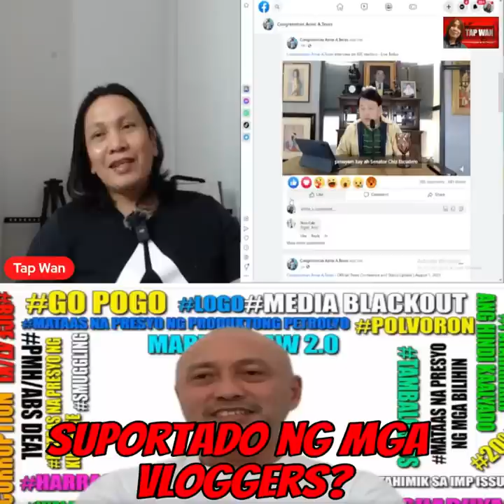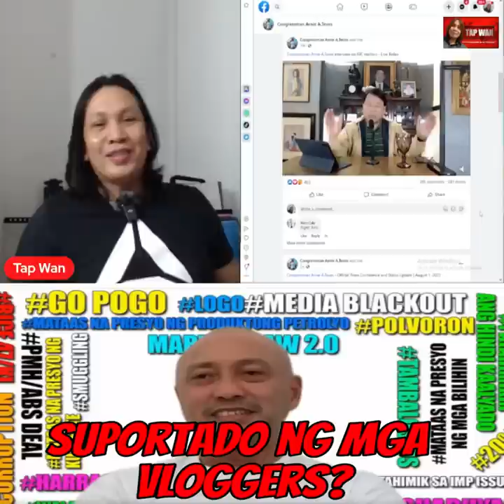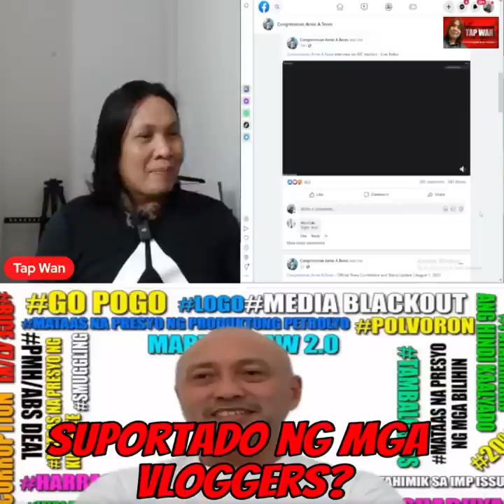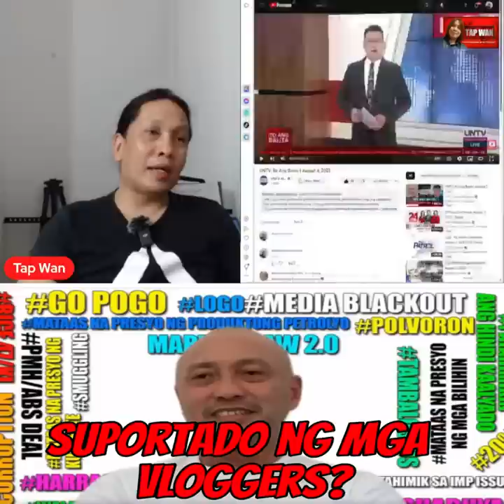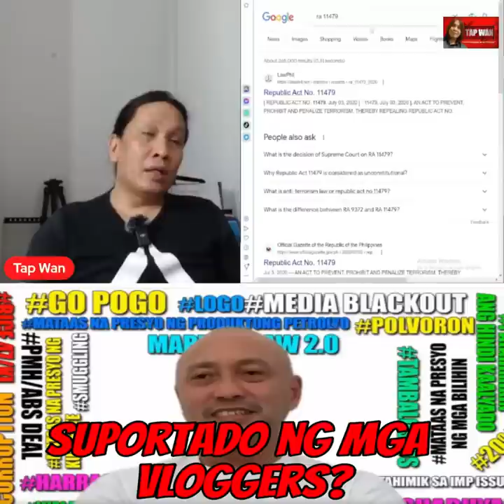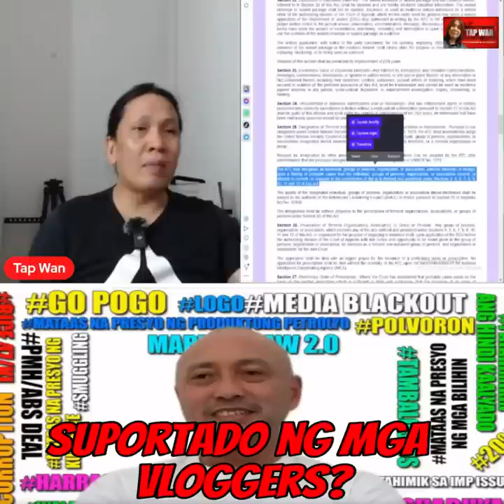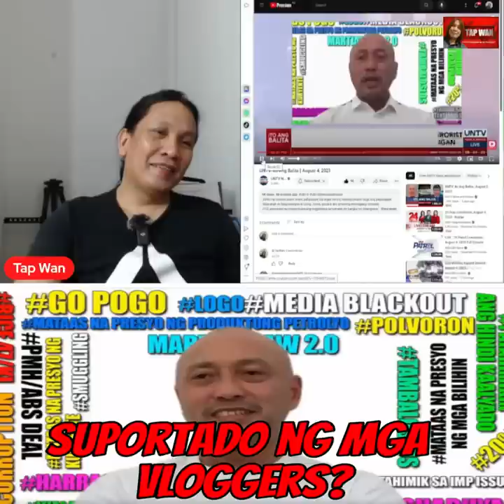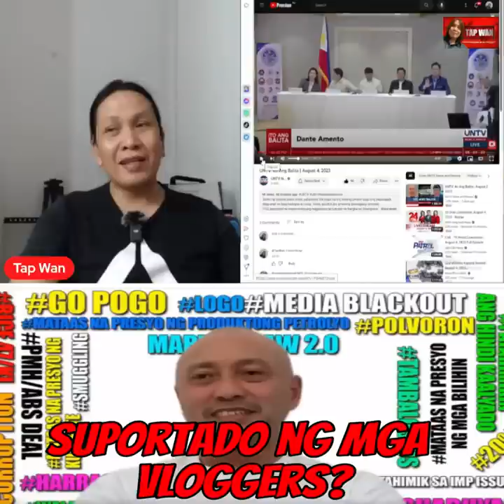Gustong idamay ni Cong. Arnie Teves si Cong. Benitez, hamon niya sa gobyerno!?